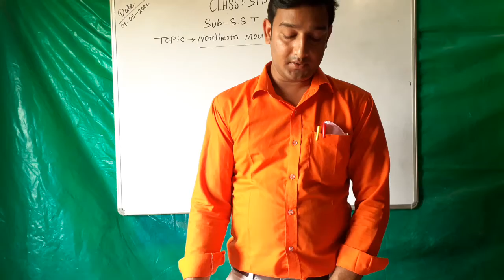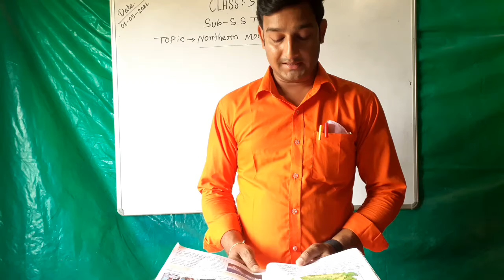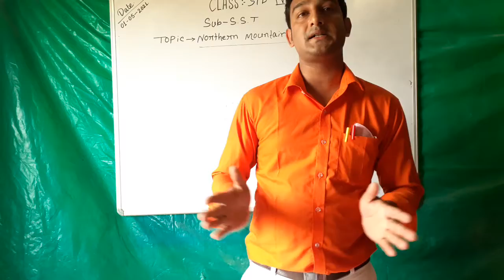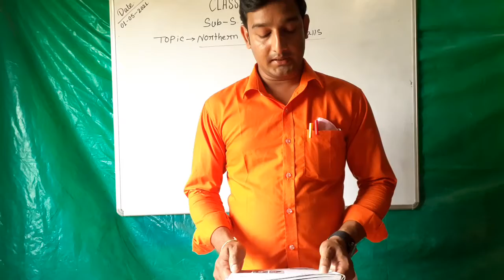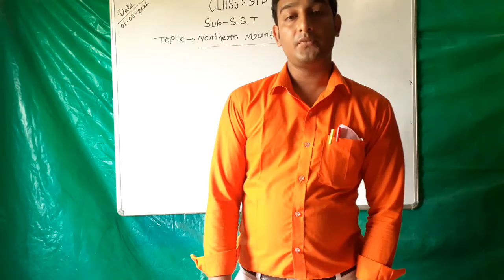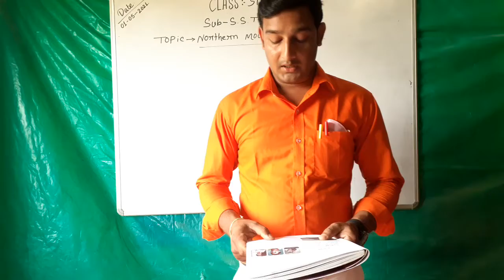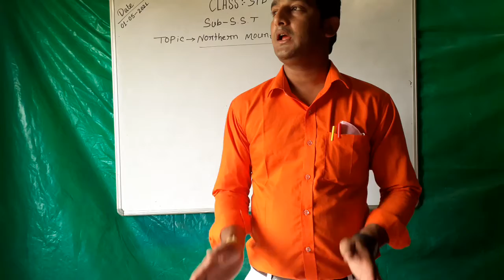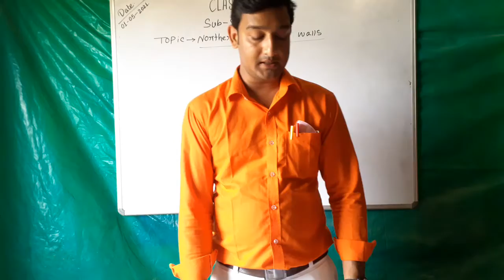STD IV SST THE NORTHERN PLAINS 01 MAY 2021